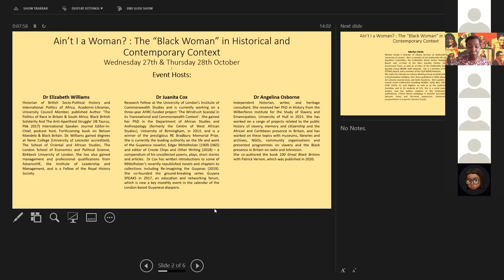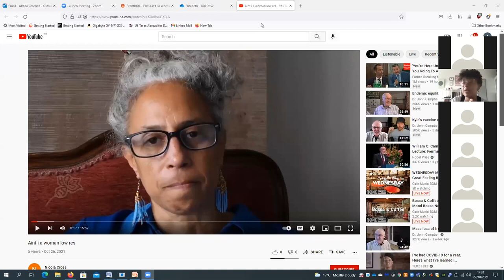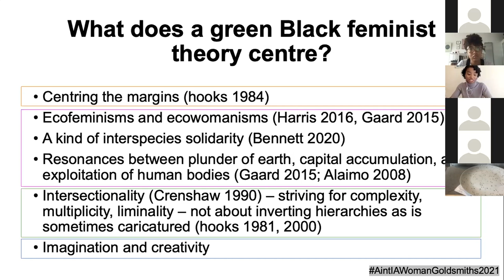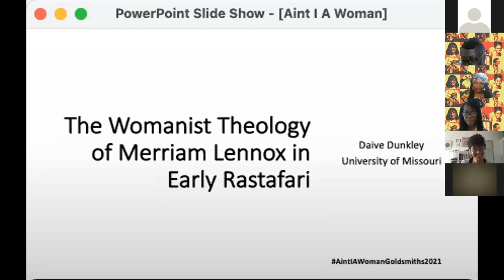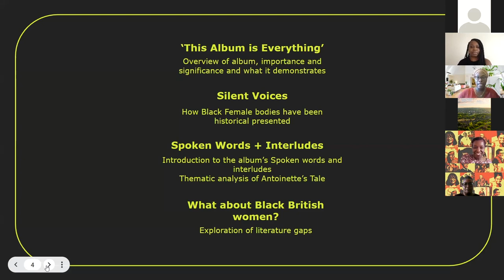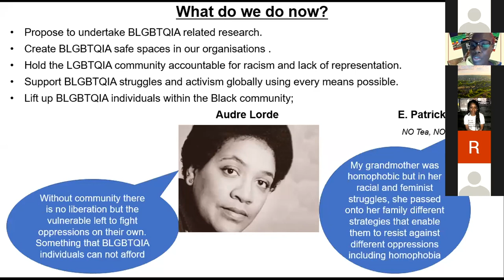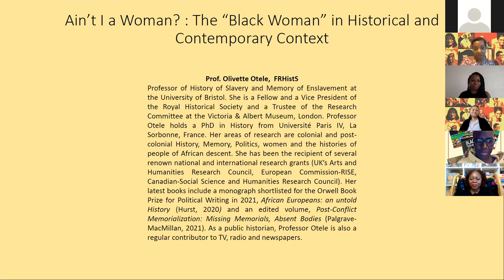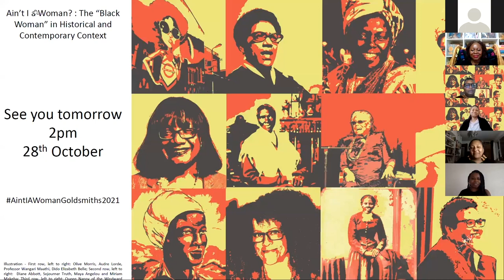Ain't I A Woman? : The "Black Woman" in Historical and Contemporary Context Day 1 -27 Oct 2021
This 2-day online conference spotlighted academic research and focused, acknowledged, critically assessed, and elevated the varied contribution of Black women to the lived experience of humanity.

The Library -Goldsmiths University of London-Black History Month Event

Early Career Presenters, and keynote speaker: Professor Olivette Otele (University of Bristol), headline speakers: Pascale Lamche, Nadia Joseph, Margaret Busby, Stella Dadzie.

Organisers: Dr. Elizbeth Williams, Dr. Angelina Osborne, Dr.  Juanita Fox.